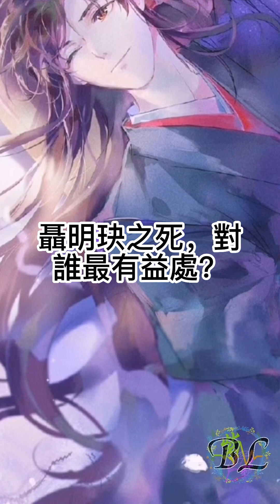《魔道祖師》046